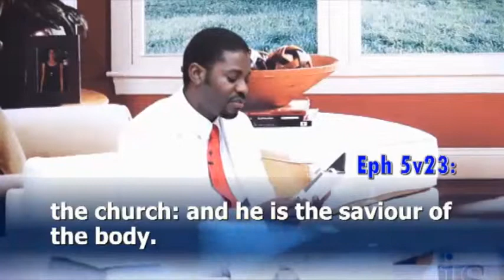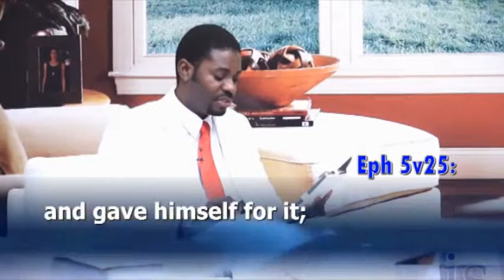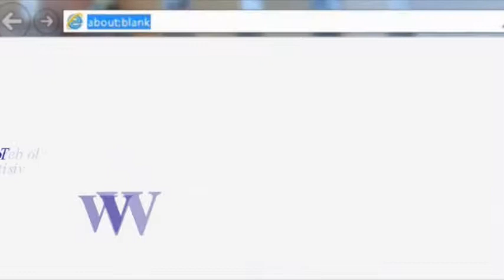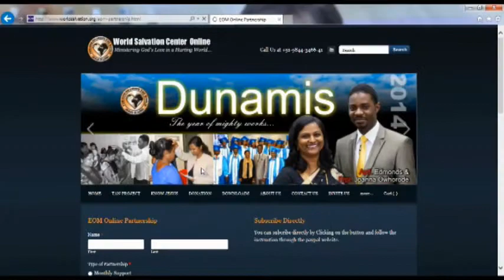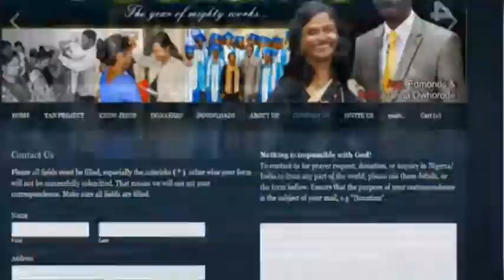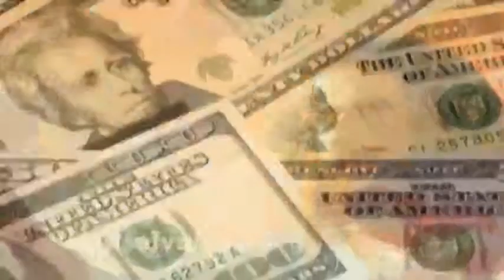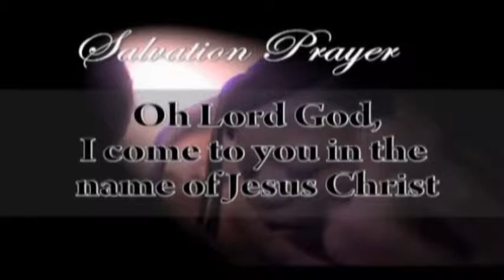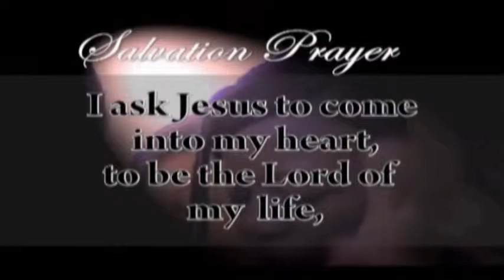WC Couple Meeting # 4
Love your wife as Christ loves the church, never be interrogated by the achieving...

AOL 173  23rd  July